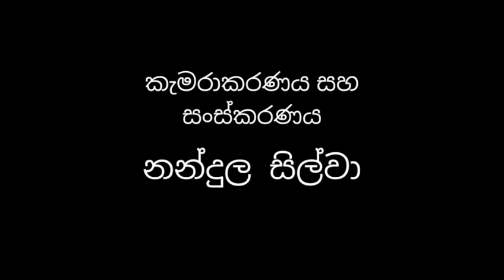මානෙල් වානගුරුට තද වෙලා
ජනප්ප්‍රිය නිළි මානෙල් වානගුරු අතින් අලුත් නලුවෙකු ගුටිකයි
Funny vedios for the entire family
Seda bro in action
මුලු පව්ලටම එකට නැරබිය හැකි චිත්‍රපට.
Hello friends am bringing you films for the whole family from this channel.
funny Sinhala explanation sinhala film channel guide # sinhala dubbed full movies new